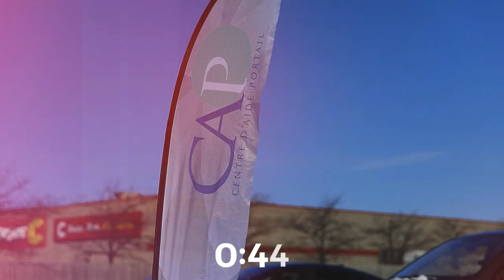Les membres que nous voulons au Portail | Gaétan Brassard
Laval :
560, rue Justin, Laval, QC H7P 5R2
Terrebonne :
1341, Grande Allée, Terrebonne, QC J6W 4E1
St-Eustache :
305, av. Mathers, Saint-Eustache, QC J7P 4C1
Abitibi :
491, Première Ave, Malartic, QC J0Y 1Z0